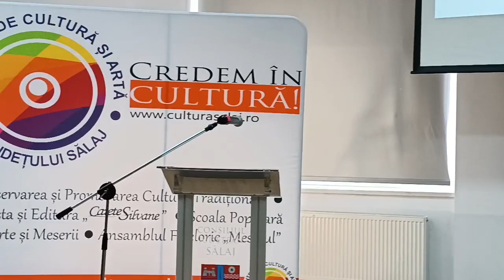Conferință Mircea Popa - Zilele Caiete Silvane, ed. a XVI-a